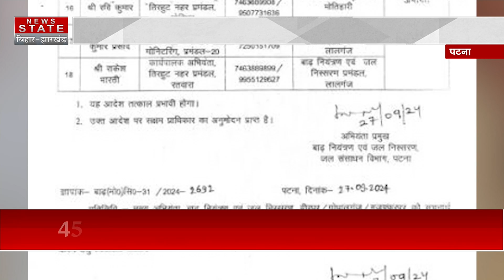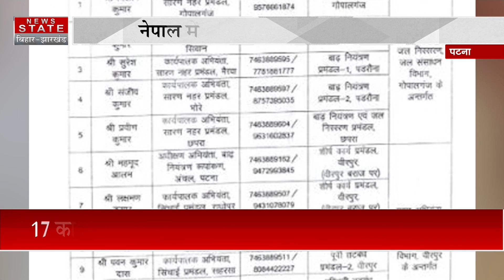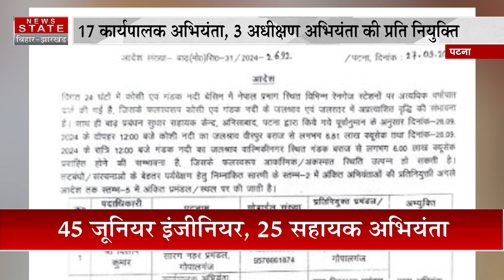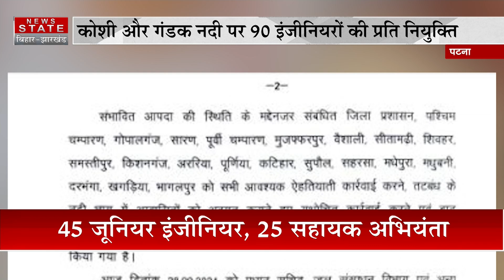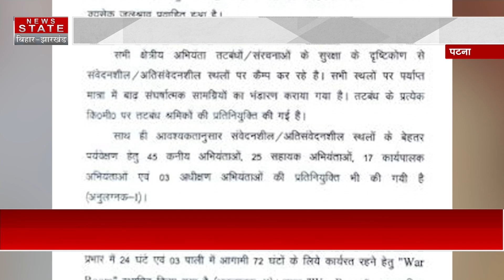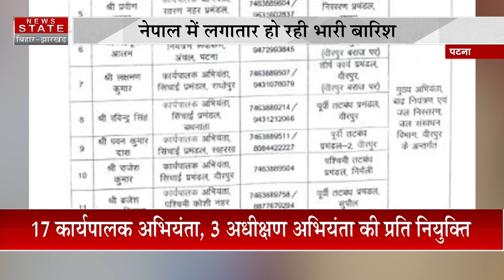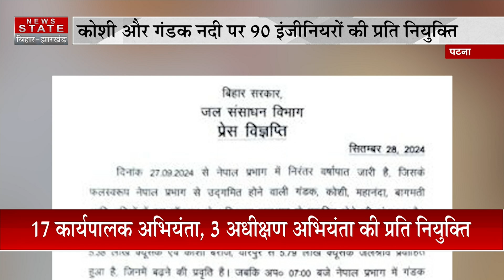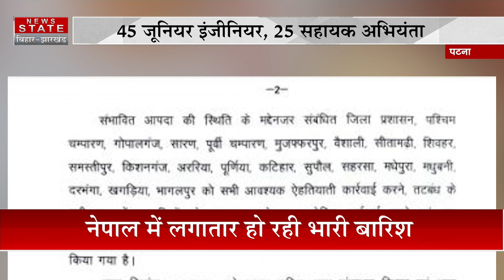Bihar News : बाढ़ के खिलाफ नीतीश का बड़ा एक्शन, कोसी और गंडक पर 90 इंजीनियरों की प्रति नियुक्ति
Bihar News : बाढ़ के खिलाफ नीतीश का बड़ा एक्शन, कोसी और गंडक पर 90 इंजीनियरों की प्रति नियुक्ति | Bihar news | Nitish Kumar | Bihar latest News

Airtel - 378
TATA Play - 1131
DARSH - 525
GTPL -268